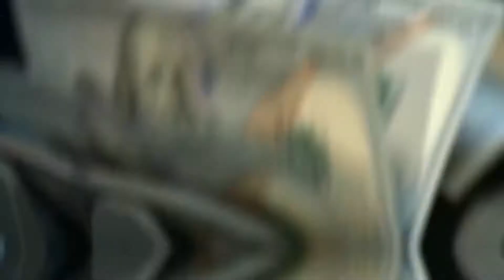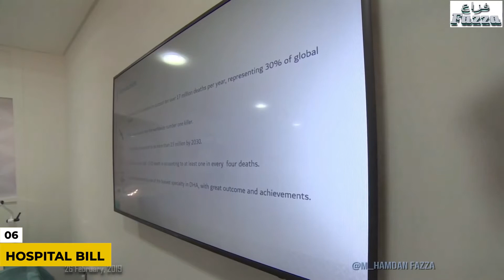How Crown Prince Of Dubai Spends His Billions!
How the Dubai Crown Prince Spends His billions!

Join us in today's video as we show you how the Crown Prince of Dubai spends his billions. You may have seen him on Instagram with an account named Fazza and thinking he seems to be living the best and extraordinary life. Sheikh Hamdan bin Mohammed bin Rashid Al Maktoum or better known as Fazza is currently the Crown Prince of Dubai and he has over 10 million followers as of the moment.

Since 2008, he has been a crown prince with loads of billions on his account and it's safe to say that he has been living the best life than us. But how does a Crown Prince really spend his billions? What is his current lifestyle that his 10 million followers see? Make sure to watch the whole video as we answer these questions because you won't believe how Fazza spends his millions!

How Conor McGregor Spends His Billions!